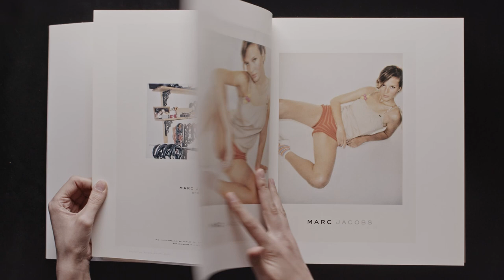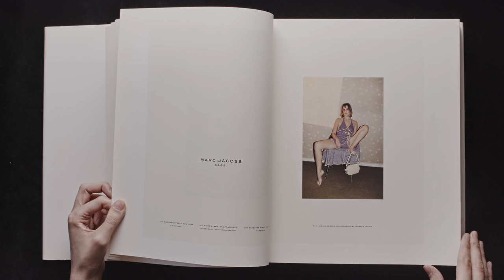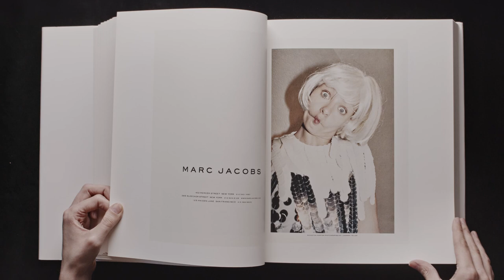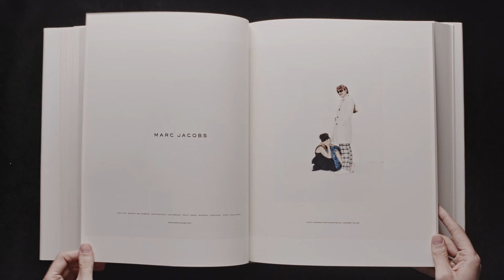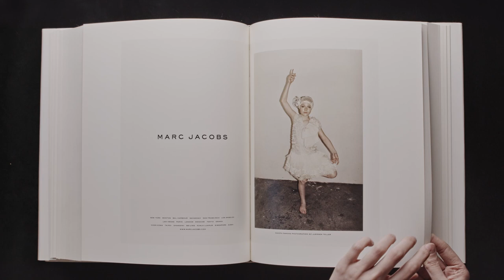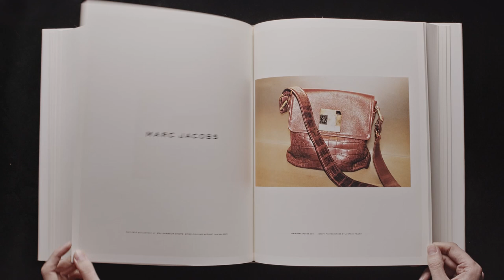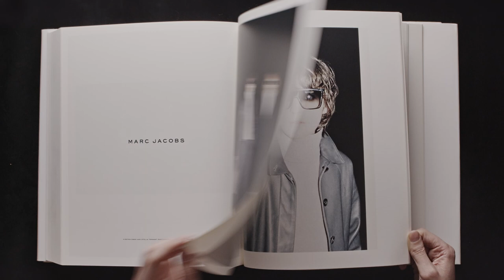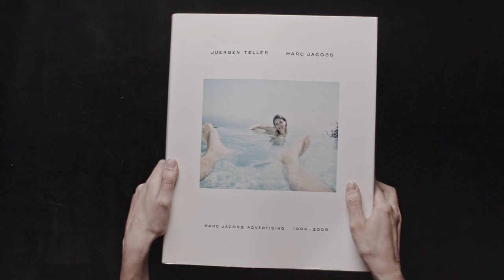Jurgen Teller Marc Jacobs Art book (Complete Book Flip Through)